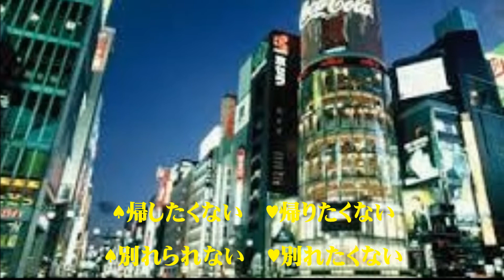今夜はオールナイトで 「三浦弘とハニー・シックス 」cover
1982年発売「今夜はオールナイトで」
♪一緒に飲もうよ夜明けのカクテル だからだからだから今夜はオールナイトで...
作詞：三浦弘　作曲：三浦弘　歌：三浦弘とハニー・シックス